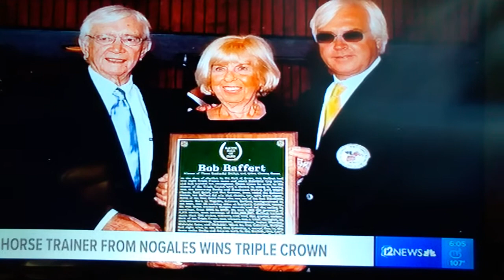(5024) Trainer Bob Baffert From Nogales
Horse Racing Fans Pack Turf Paradise